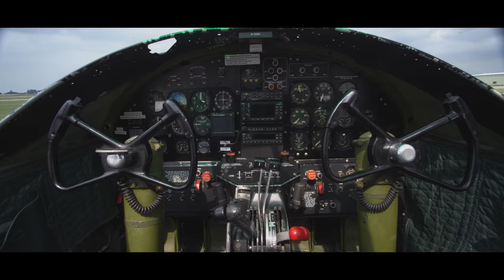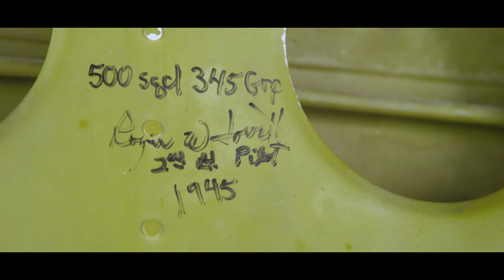B-25 Mitchell Visits Red Deer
I had the opportunity to ride with a WWII Veteran on a B-25 Mitchell that also served in WWII. The aircraft is in Red Deer this week and available for ground tours and flights. More info on the visit can be found